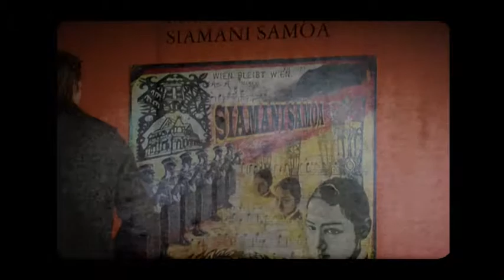Siamani Samoa Exhibition opening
Opening day of Siamani Samoa opening at Pataka Gallery 2011